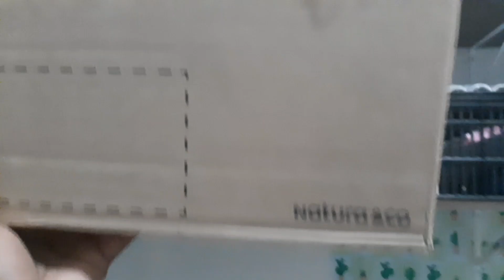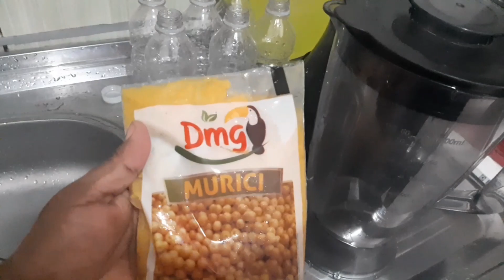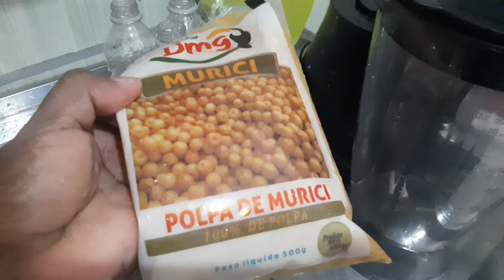LAVEI ROUPA NO DOMINGO, MOSTREI A LAGE, + LIMPEZA E ORGANIZAÇÃO, FIZ SUCO PRA SEMANA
eu sou a Marci
sou de Belém do Pará
Seja sempre bem vinda (o)
sou sempre grata à vocês pelo carinho,  comentário , like e compartilhamento!

Vídeos e playlist que você vai gostar 🤗👇🏾